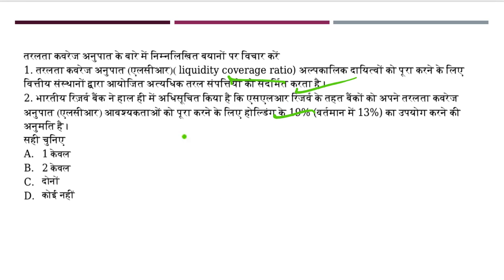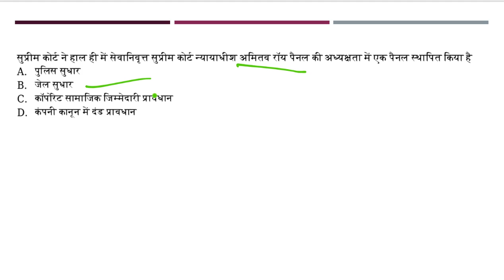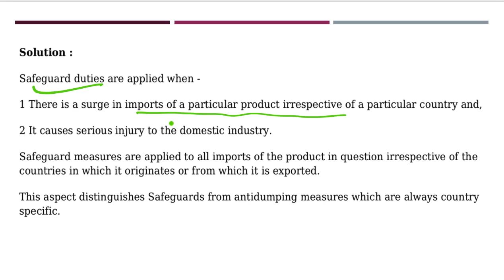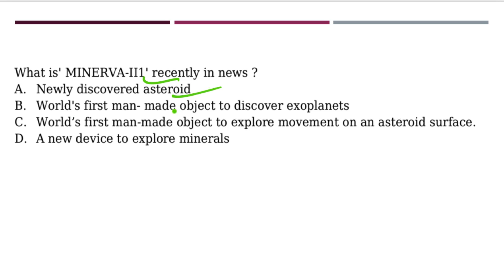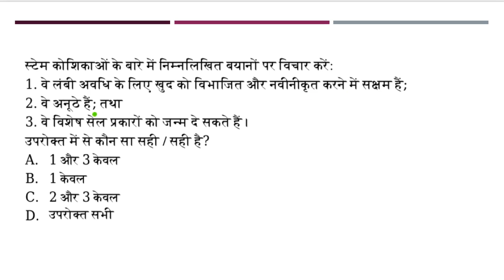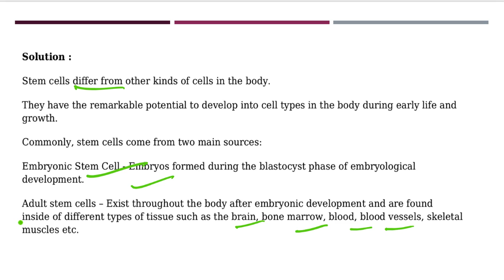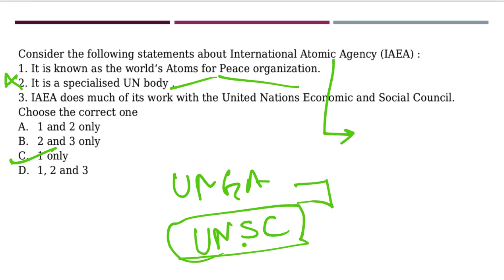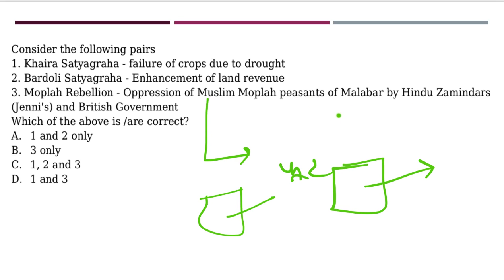Daily Prelim Quiz 6th December 2018